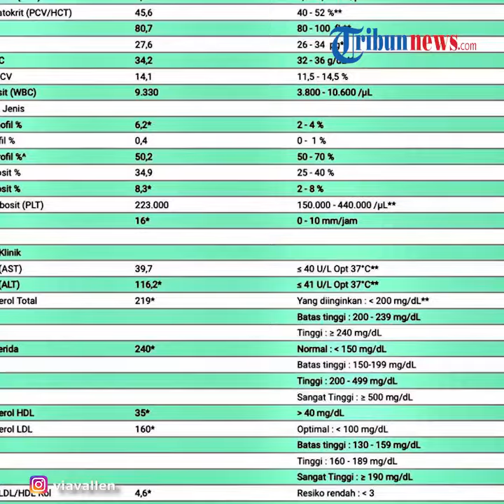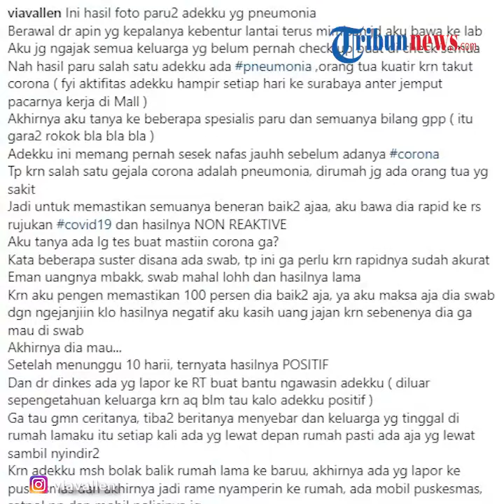Adiknya Positif Covid 19, Via Vallen Unggah Foto dan Tuliskan, CORONA BUKAN AIB!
TRIBUN-VIDEO.COM - Setelah sang adik dinyatakan positif terpapar Virus Corona, kini Via Vallen mengaku keluarganya takut dikucilkan.

Namun, Via juga mengunggah sebuah foto dan menulis di kolom keterangan bahwa Corona bukanlah aib, memakai huruf kapital dan tanda seru.

Melalui laman Instagram milik Via Vallen, ia mengunggah sebuah foto yang berisikan data pemeriksaan atau catatan medis milik adiknya.

Dari kolom keterangan, Via Vallen menceritakan awal mula adiknya terpapar Virus Corona.

Dalam tulisan itu pula, Via mengaku bahwa keluarganya takut dikucilkan masyarakat karena sang adik positif Covid-19.

Nampaknya, Via Vallen mendapat beberapa respon negatif.

Akhirnya ia menulis dengan huruf kapital, bahwa Corona itu bukanlah aib pada Senin (25/5/2020).

Namun pelantun lagu 'Meraih Bintang' itu memastikan adiknya tidak keluar kamar semenjak diketahui mengidap pneumonia dan dinyatakan positif covid-19 sejak awal Mei 2020 lalu.

Kemudian selama ini keluarga Via Vallen juga berusaha menjaga jarak dan selalu memakai masker dan menjaga kebersihan tangan.

Ia juga menulis bahwa Corona itu tidak terbang.

Via mengimbau, selama masyarakat patuh mengikuti aturan pemerintah, mengenakan masker dan sering mencuci tangan, semuanya bakal aman.

(Tribun-Video.com/Anya Maharani)

Artikel ini telah tayang di Wartakotalive dengan judul Via Vallen Ungkap Keluarganya Takut Dikucilkan Setelah Umumkan Adiknya Positif Covid-19,
Penulis: Apfia Tioconny Billy
Editor: Murtopo